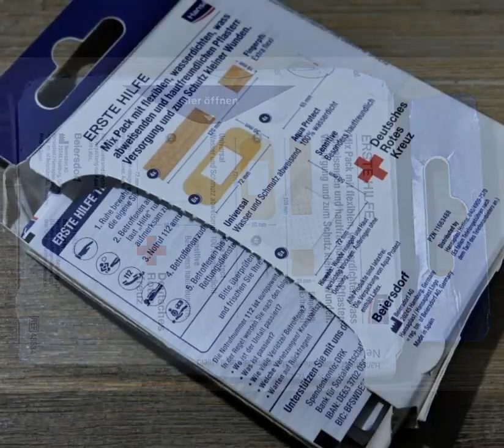Zu viele große und zu wenig kleinere Pflaster Schlechte Mischung Aber alle für sich gut